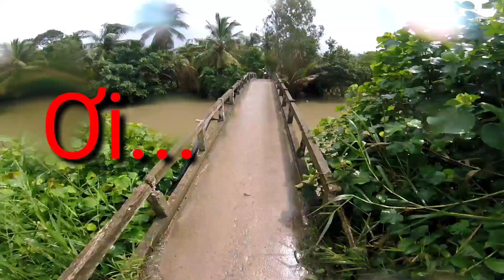Săn Chim Bằng Ná ở Vĩnh Long